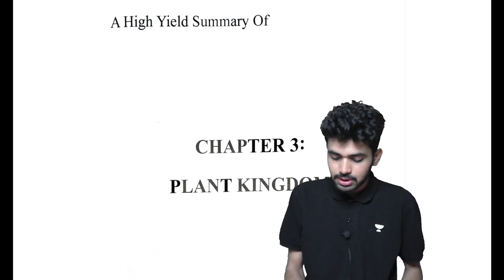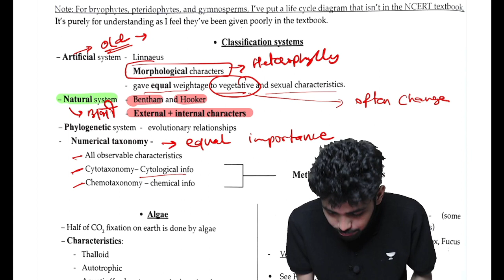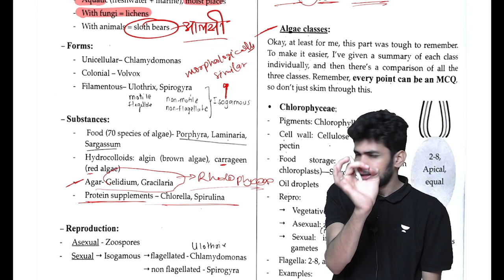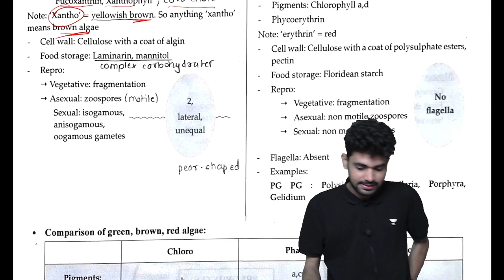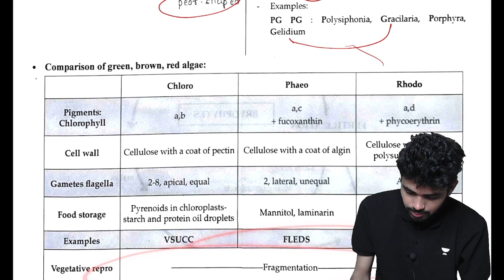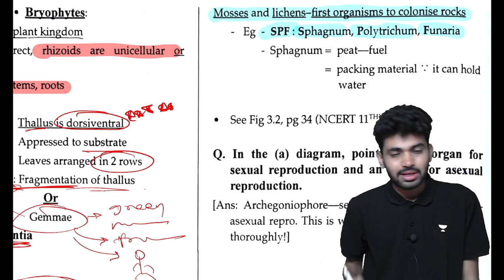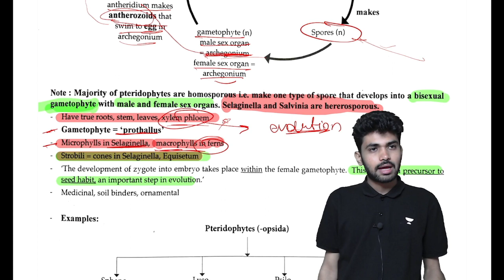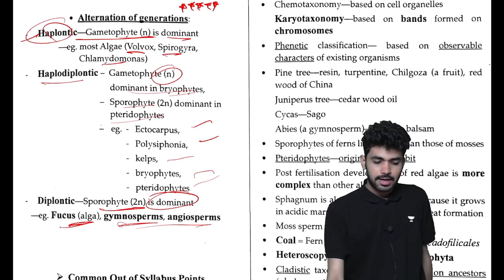Plant Kingdom in One Shot | NCERT Revision | Class 11 | NEET 2023 | Vaibhav Deshmukh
If you're planning to take the NEET 2023 exam, then this video is for you. In this session, Educator Vaibhav Deshmukh will cover Plant Kingdom in one shot for NEET 2023. Watch this complete session to boost your NEET preparation!

Best Crash Course for NEET 2023
Learn live from India's Top Educators at just ₹4,999🔥🔥

You can enrol to Unacademy Subscription and get the following benefits:
1. Learn from your favourite teacher
2. Dedicated DOUBT sessions
3. One Subscription, Unlimited Access to Live Online Classes and Videos
4. Real-time interaction with best-in-class teachers
5. You can ask doubts in live online classes
6. Limited students in each Class
7. Download the videos & watch them offline